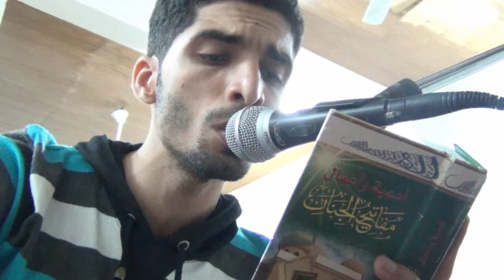قرية القُريّة:فعالية صرخة " نداء السماء " 11 فبراير 2013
قرية القرية : قام عدد من الاهالي بإحياء فعالية صرخة " نداء السماء " للدعاء للمعتقلين والجرحى و التي دعت اليها جميعة الوفاق الوطني الاسلامية لكافة شعب البحرين بقراءة دعاء الجوشن الصغير بعد صلاة العشائين في جميع المساجد. 11 فبراير 2013